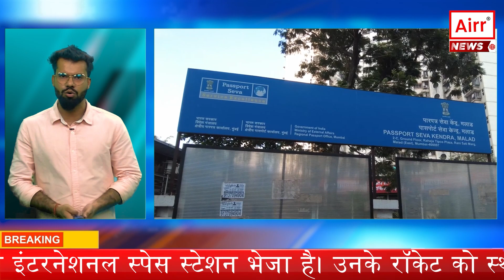3 VIP jinhe passport ki zarurat nahi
Passports, videshi yatra ke liye akhiri sau saal se zaroori hogaye hain, chahe voh desh ke rashtrapati ho ya pradhan mantri kyun na ho. Lekin, dunia bhar mein 200 se adhik deshon mein teen vyakti aise hai jinhain kisi bhi desh mein bina passport ke safar karne ki permission hai. Chaliye is anokhe vishay par vichar karein aur in apratim yatris ke bare mein vistar se janein.
Iss vishesh teeno vyaktiyon ki list mein Britain ke Raja aur Japan ke Raja aur Rani shaamil hai. Yeh suvidha pehle Rani Elizabeth ko mili thi, lekin jab Charles taaj pehna toh unko bhi yeh adhikar mil gaya.
Jab Charles Raja bane, unke sachiv ne videsh mantralay ke madhyam se sabhi deshon ko ek rasmi sandesh bheja. Iss sandesh mein yeh darshaaya gaya ki ab Britain ke naye Raja Charles ko bina kisi pabandi ke apne adhikarik safar ke liye puri izzat se vyavahar kiya jaaye.
Japan mein, vartaman samay mein Samrat Hironomiya Naruhito hai, jabki unki patni, Masako Owada, Japan ki Maharani hai. Rajnitiik records mein yeh prakaashit hota hai ki Japan ke Videsh Mantralay ne 1971 mein Samrat aur Maharani ke liye ek vishesh vyavastha shuru ki thi. Is vyavastha ke anusaar, Japan ke Samrat aur Maharani ko videsh yatra karne ke liye passport ki zaroorat nahi hoti.
Japan duniya bhar ke saare deshon ko rasmi patra bhejta hai jisme unke Samrat aur Maharani ko bina passport ke unke desh mein aane ki anumati hoti hai, rasmi patra ko pesh karke pehchan pramaan ke roop mein.
Jabki sabhi pradhan mantri aur rashtrapati ko videshi yatra ke liye passport ki zaroorat hoti hai, unhe videshi deshon se diya gaya vyavaharik passport milta hai jisme anek adhikar pradan kiye jaate hain. Yeh pratishthit vyaktiyan, pravas vibhag ke adhikariyon ke samne hazir hone se bachte hain aur suraksha jaanch aur anya prakriyaon se mukt rehte hain. Bharat mein, yeh vishesh sthiti pradhan mantri, rashtrapati aur uprashtrapati ko pradan ki jati hai.
Teen pramukh vyaktiyon ke bina passport ke videshi yatra karne ka hona, rajnitiik protokol ka ek rochak pahlu hai.Lekin yaha pe sochne wali baat yeh hai ki sirf yahi 3 kyun raja aur rani toh aur bhi deshon mein hai toh unhe yeh vishesh anumati kyun nhi? sochiya zarur.